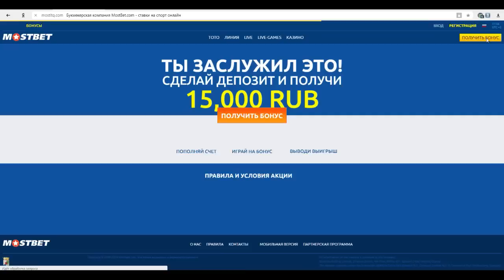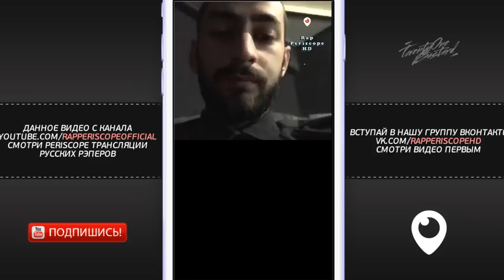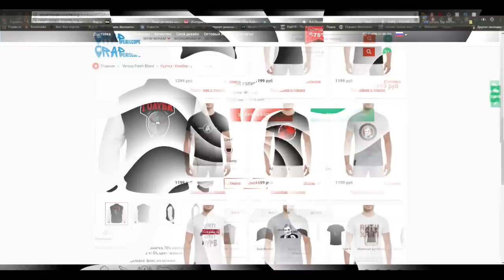Эндшпиль о Рем Дигга, T-Fest, Баста, Макс Корж, Хаски, Muravei, Амиго, Бакей, новых треках, альбомах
Бонус на первый депозит в БК Мостбет - 15 000 рублей! Получить
-periscope Oxxxymiron
-periscope баста
-periscope Kizaru
-periscope Schokk
-periscope Face
-periscope Kizaru